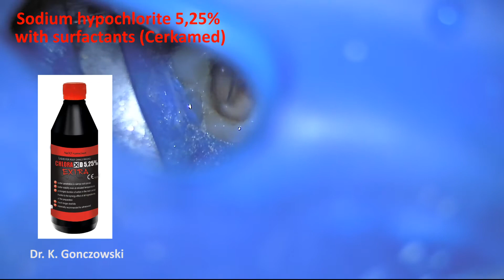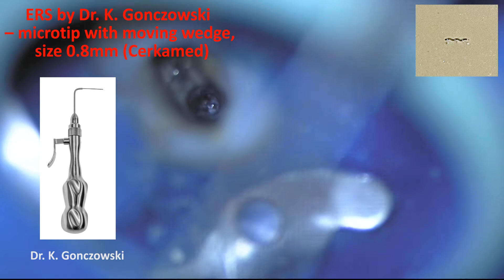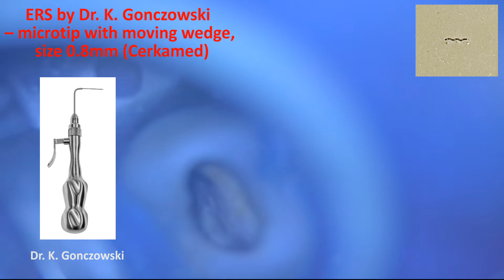ERS - złamane narzędzie dentystyczne w zębie usuwa Krzysztof Gończowski 3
Usuwanie złamanego narzędzia pozostawionego w kanale korzennym zęba.
Zabieg wykonuje dr Krzysztof Gończowski. Film 03.
Procedura usuwania złamanego fragmentu instrumentu endodontycznego za pomocą systemu ERS – Endo Removal System® wg projektu
dr. Gończowskiego.
- strona główna gabinetu Magnadent w Krakowie.
- ERS – Endo Removal System® wg projektu dr. Gończowskiego.